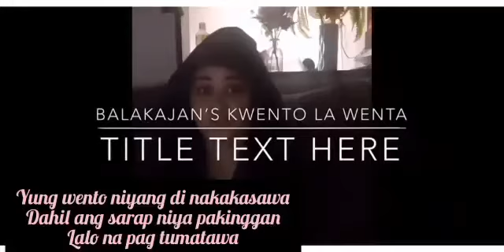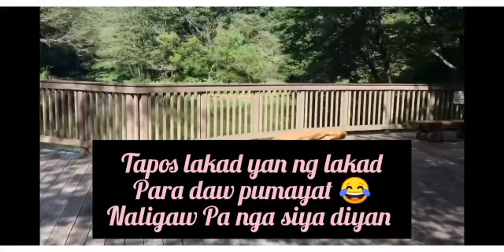Salamat XHAYZARREYY | Juna Vodvarka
Basta legit si Xhayzarreyy